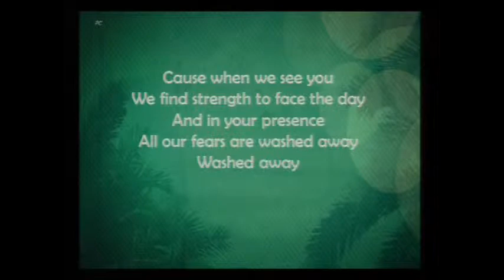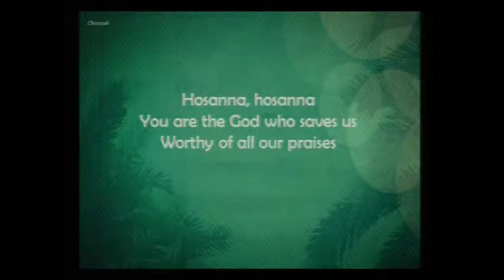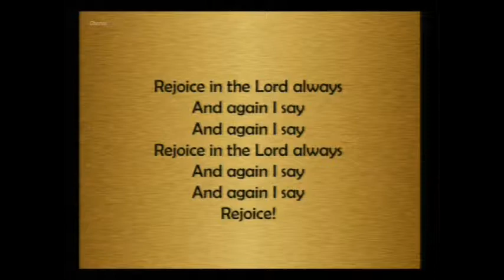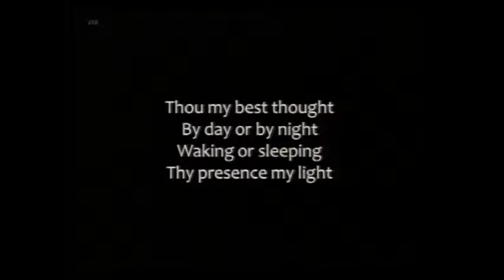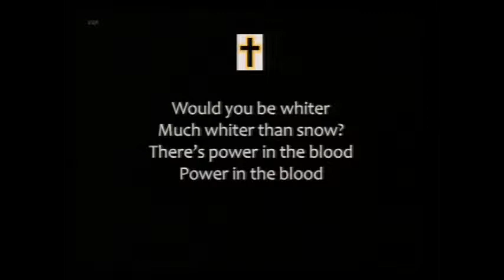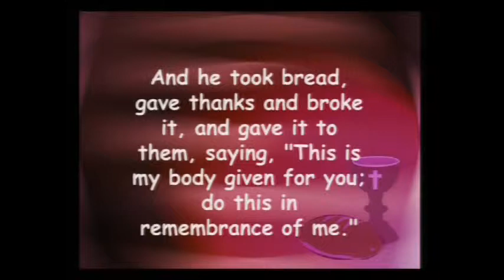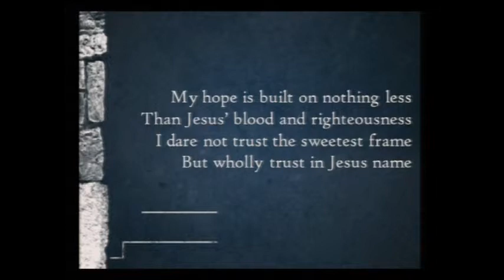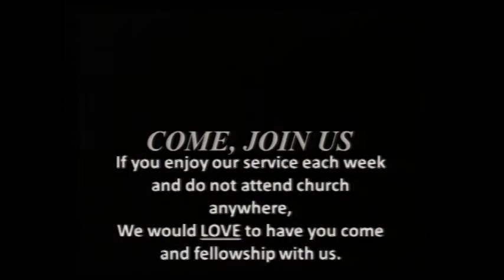"Christlike"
Brian does a great job introducing his new series - "Christlike".  Text taken from 1 Timothy 4:7 - "train yourself for Godliness".